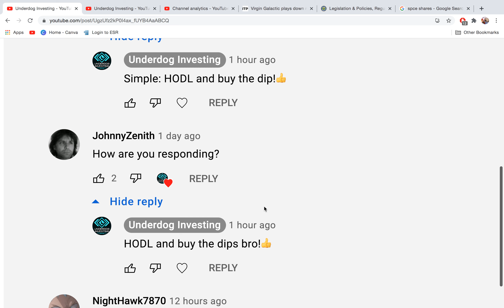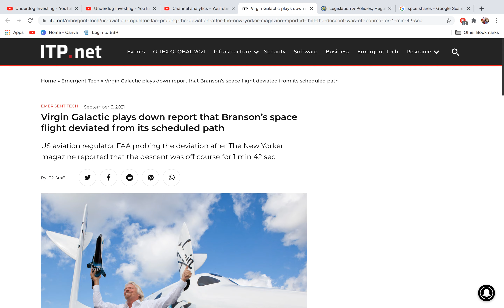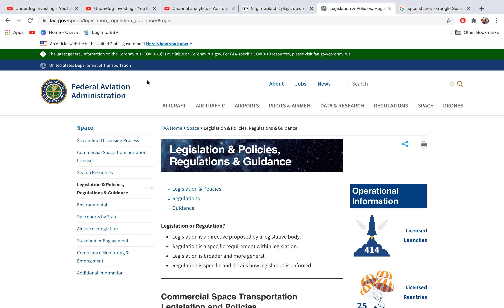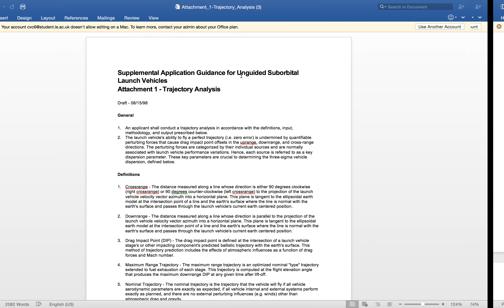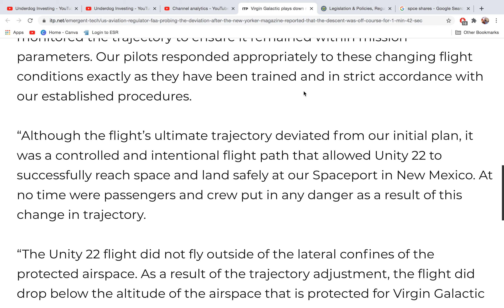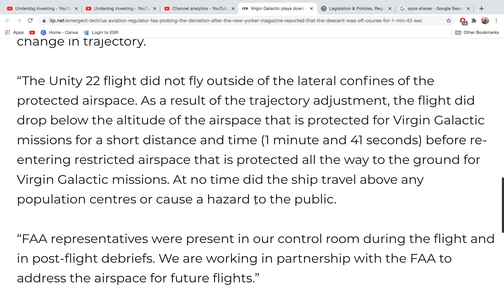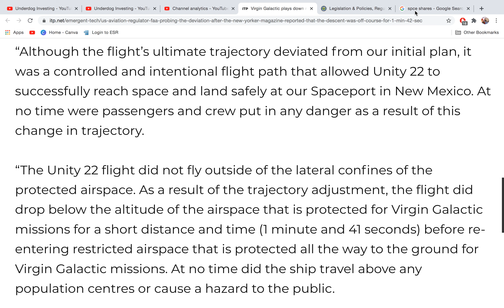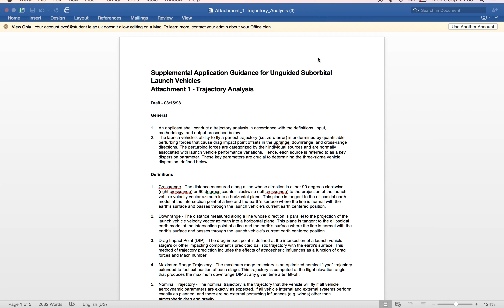🚀Virgin Galactic [SPCE] - Why I'm BUYING MORE SHARES And FAA Investigation Is Good Thing???🚀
Welcome to another episode of Underdog Investing, where we dive into the details of the FAA's investigation into Virgin Galactics most recent Richard Branson test flight!

- The Underdog Investing channel's mission is to take up-to-date information on disruptive and innovative companies, and blend this with traditional "old school" investing philosophies, to create a powerful long term vision of the future.

130